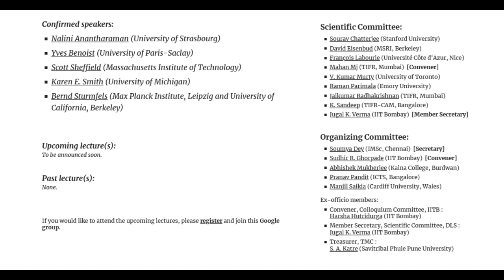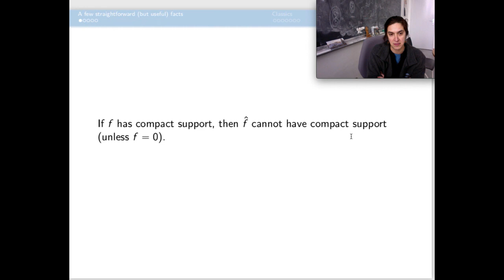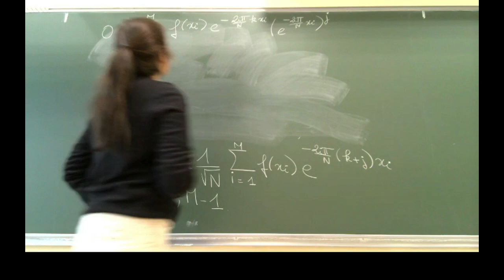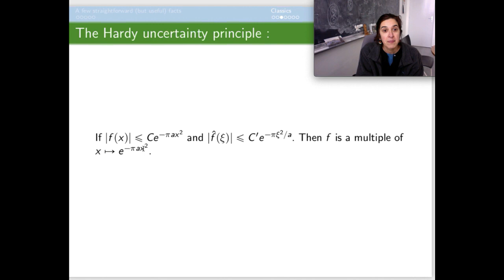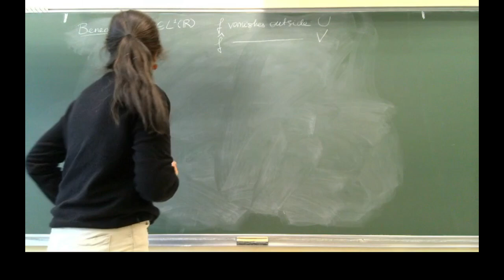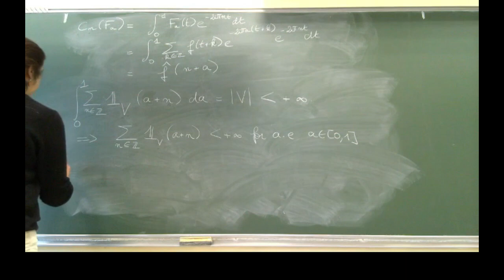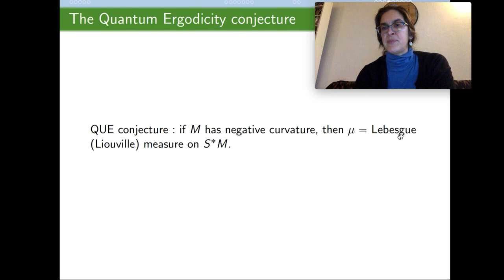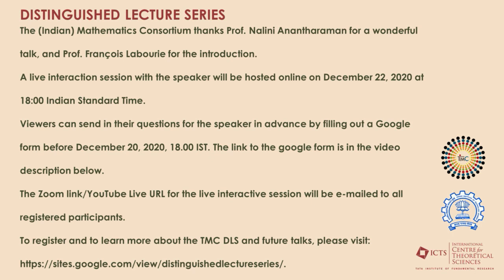Uncertainty principles, Uncertainty inequalities by Nalini Anantharaman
A live interactive session with the speaker will be hosted online on December 22, 2020, at 18:00 Indian Standard Time. Viewers can send in their questions for the speaker in advance of the live interactive session by filling out the Google form below before 18:00 IST on December 20, 2020.

The Zoom link/YouTube Live URL for the live interactive session will be e-mailed to all registered participants.
To register and to learn more about the TMC DLS and future talks, please